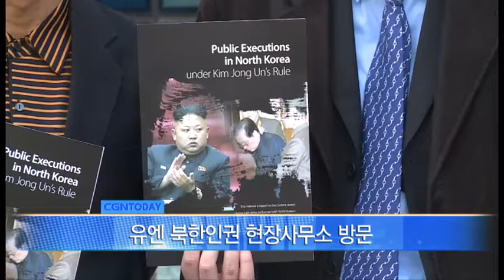Seoul Press Conference on North Korean Human Rights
A Korean TV news clip on the UN Watch/NK Watch Press Conference in front of the UN office in Seoul calling for the ICC indictment of the North Korean leadership